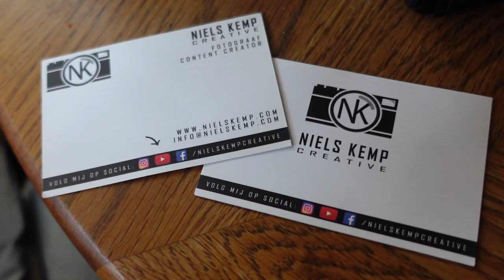CONFIDENCE in Street Photography | Father and Son Shoot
In this video's I am hitting the streets with my old man to do a nice session of Streetphotography. Meanwhile I provide you with five tips on how to be more confident when shooting street. What do you do to have the guts to take photo's of strangers?

Thanks dad, for an awesome day :)